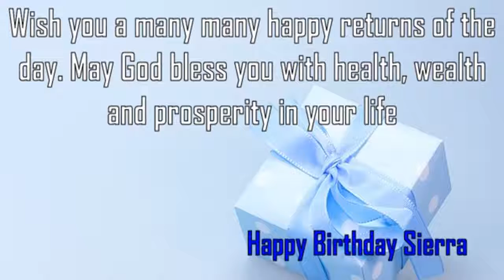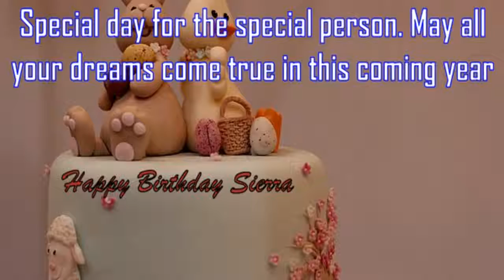Happy Birthday Sierra Image Wishes✔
Happy Birthday Sierra Images. Send Personalized happy birthday wishes to Sierra in 1 min by visiting
GreetName has thousands of image templates to choose from based on gender, age, and relationship. Pick the best image template. Enter Your Name and click 'Generate Personalized Image' button. You can share Sierra picture birthday wishes to any social network such as Facebook status, Whatsapp status, Instagram, Twitter, Google+, etc